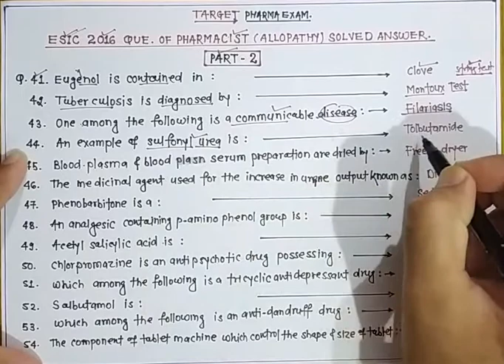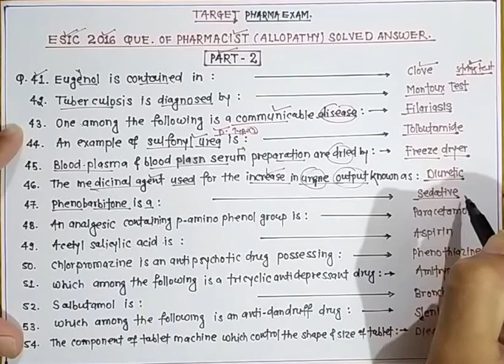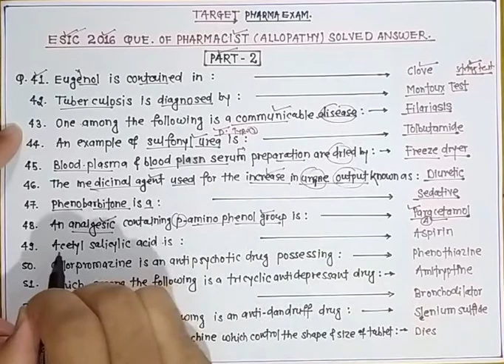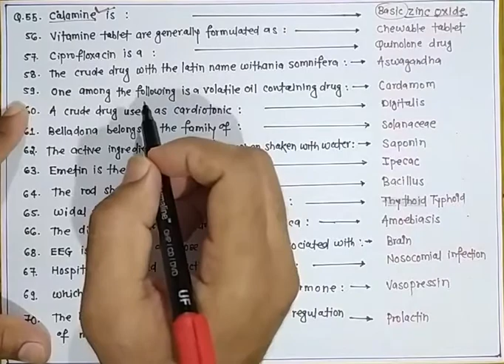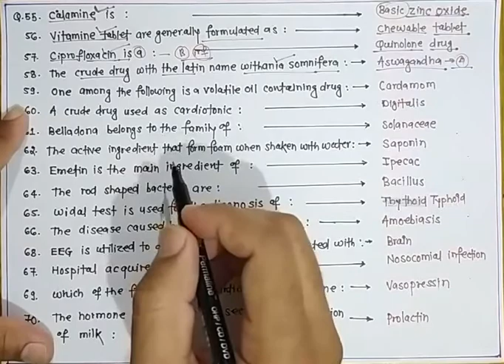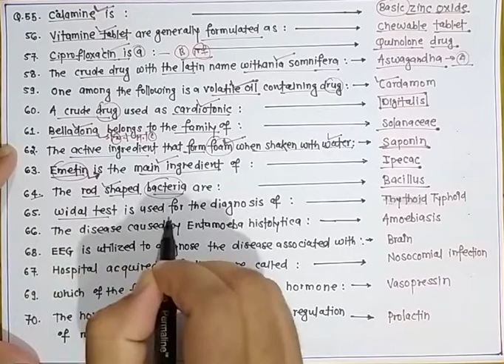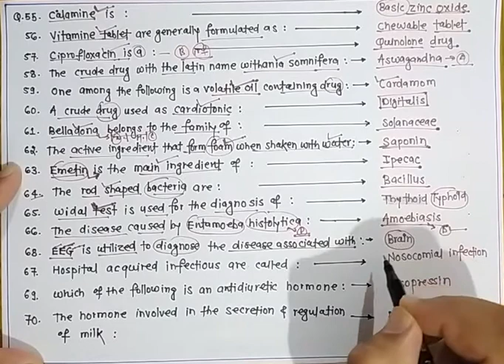ESIC Pharmacist 2016 || ESIC Pharmacist Solved Paper || ESIC Pharmacist Question Paper|| PART -2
About in this Video you will solve ESIC Pharmacist 2016 (Part - 2) previous year questions paper solve with simple हिंदी explanation.
      I hope my this video is beneficial for you for your upcoming Pharmacist Exam as well as other pharma competative exams.